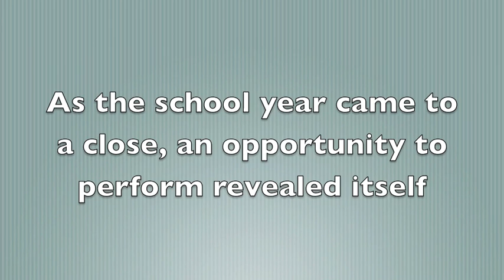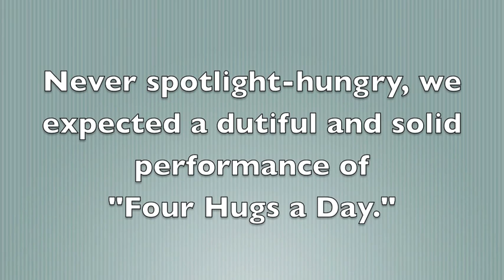The Performers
Spencer and Hayden perform at school - May 2012.